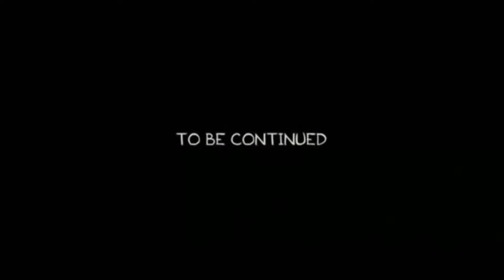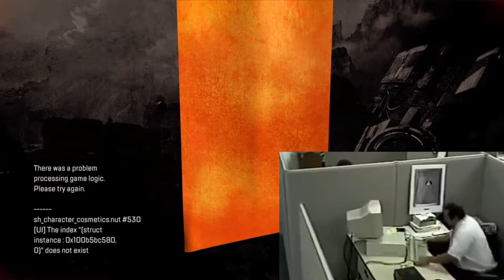OCTANE VS GIBRALTAR (MEME) l*l MOMENTOS DIVERTIDOS DE APEX LEGENDS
Hola mis malas conductas, les traigo una recopilación de momentos mas divertidos y extraños que me han pasado en esta temporada 8 de APEX LEGENDS. Espero que se diviertan y les gusten mis videos 👾💜🎮 Saludos @LadyKurda🔴

( IMPORTANTE) Nuevo calendario de videos:

miércoles: League of Legends
viernes: Apex Legends
domingos: Juegos Randoms o Juegos Varios